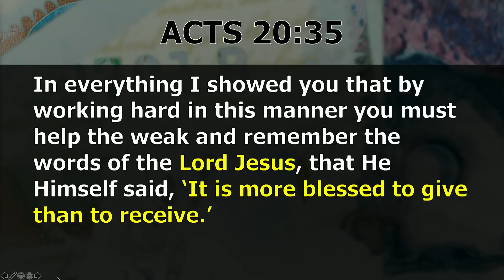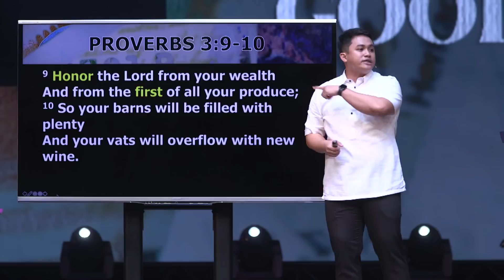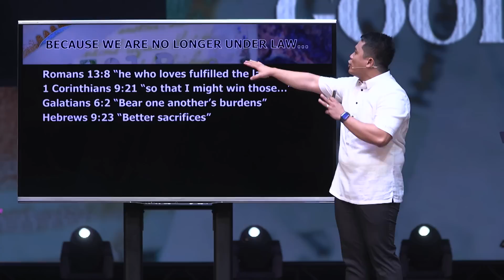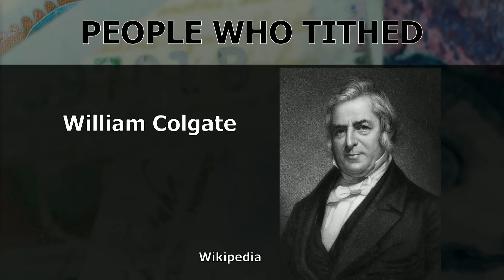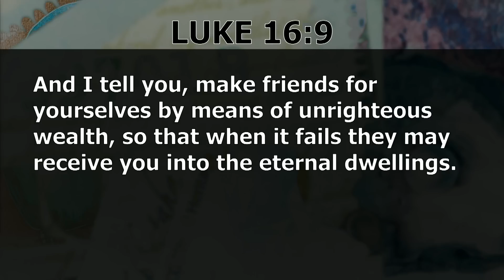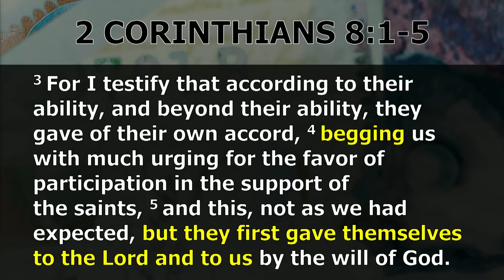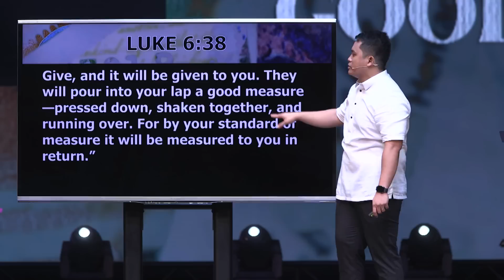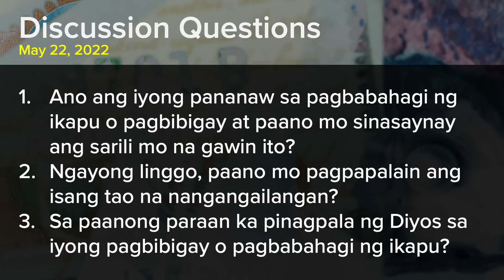Giving: The Best Use of Money | Julius Rayala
Naitanong mo na rin ba kung paano mo mas magagamit ang iyong pera ng may kabuluhan? o kaya naman paano mo mapapangaralan ang Diyos gamit ang iyong kinita?

Speaker: Bro. Julius Rayala
Series: Money: Good or Evil?